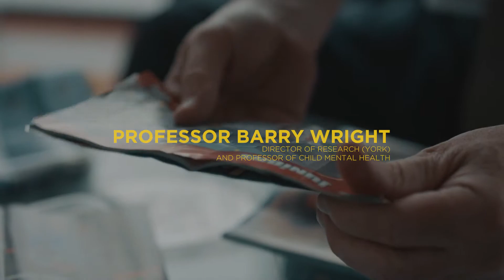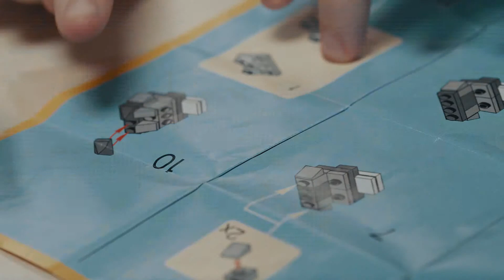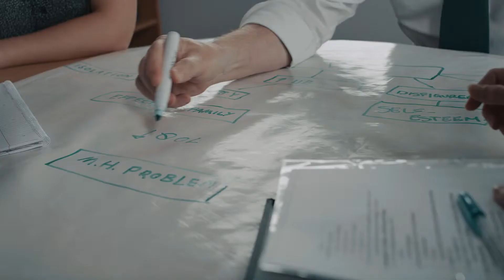Using LEGO®-based therapy is helping children with autism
It is estimated that approximately 1.6% of people in the UK have autism spectrum disorder (ASD) which causes difficulties with social interaction, communication, behaviour, and interests. Such difficulties often cause problems in day to day life and often result in the child feeling socially isolated.

The most common treatment for this is social skills training but while these children may learn to demonstrate appropriate social skills within the setting of the intervention, applying these new skills to their everyday life is often unsuccessful.

Researchers at Hull York Medical School, led by Professor Barry Wright, are at the forefront of research which are transforming mental health inventions for children and young people.

LEGO®-based therapy is a new approach that is specifically designed to make social interactions interesting to the child with ASD so that they will not only learn the necessary skills but adopt them in their daily lives. The main aim of this research is to examine whether LEGO®-based therapy groups in schools has any impact on the social and emotional competence and perceived social isolation of children with ASD. The research also aims to look at any changes in the mental and more general health of the child resulting from LEGO®-based therapy.

I-SOCIALISE is funded by the National Institute for Health Research Public Health Research Programme (project number PHR15/49/32).

For more information about research at Hull York Medical School,